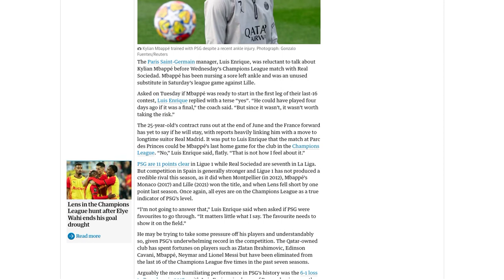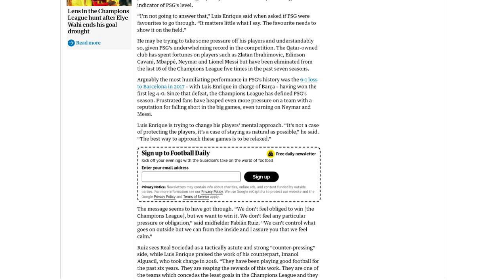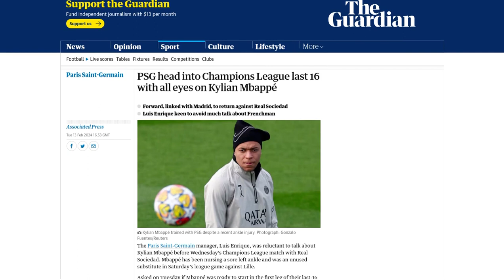PSG head into Champions League last 16 with all eyes on Kylian Mbappé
Paris Saint-Germain (PSG) manager Luis Enrique has confirmed that star striker Kylian Mbappé is ready to start in their Champions League clash against Real Sociedad. Mbappé has been nursing a sore ankle and was an unused substitute in their recent league game. The 25-year-old's contract with PSG expires in June, and there are reports linking him with a move to Real Madrid. However, Luis Enrique dismissed the notion that this could be Mbappé's last home game for PSG in the Champions League if they are eliminated by Real Sociedad. PSG are currently 11 points clear in Ligue 1, but the Champions League is seen as the true indicator of their level. PSG has been eliminated from the last 16 of the competition five times in the past seven seasons, and their underwhelming record has put pressure on the team and its star players. Luis Enrique is trying to change the team's mental approach and wants them to approach the games with relaxation and naturalness. PSG midfielder Fabián Ruiz echoed this sentiment, stating that the team does not feel obliged to win the Champions League but wants to win it. Real Sociedad is seen as a tactically astute and strong side, and Luis Enrique praised their defensive record in the Champions League.